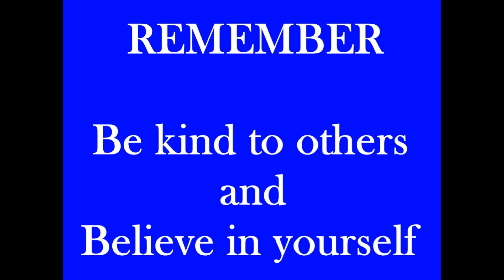CRASH TEAM RACING Who will win #11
SONG: End of the Rainbow
ARTIST: Quincas Moreira
DURATION: 1:43
GENRE: Pop [ Bright

You're free to use this to monetize your video